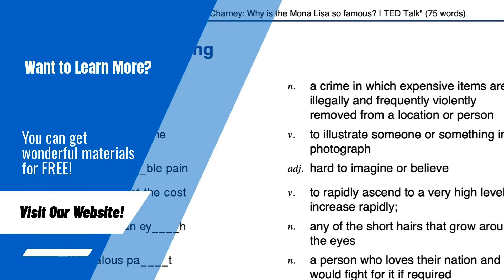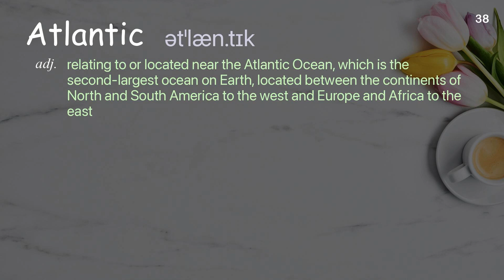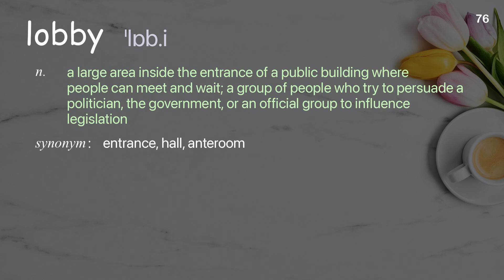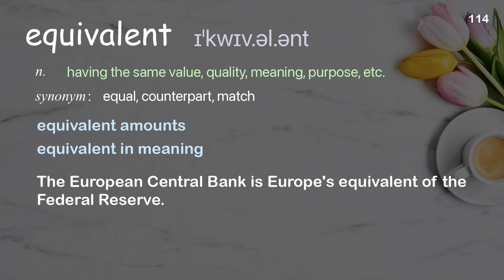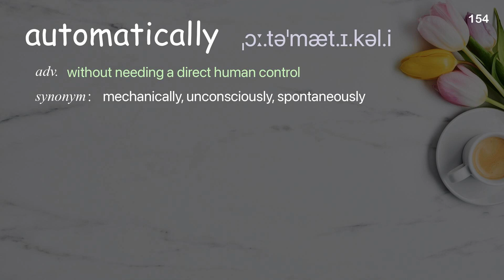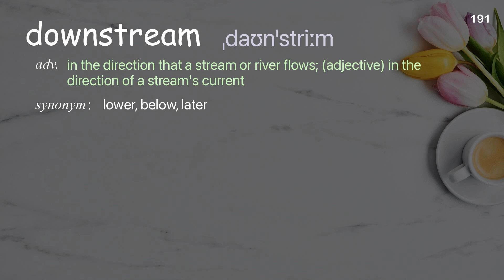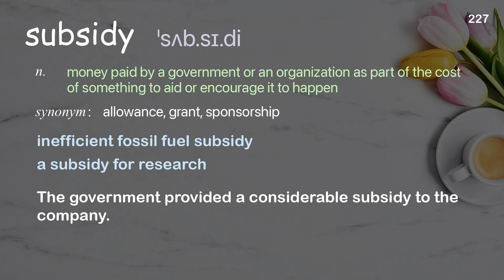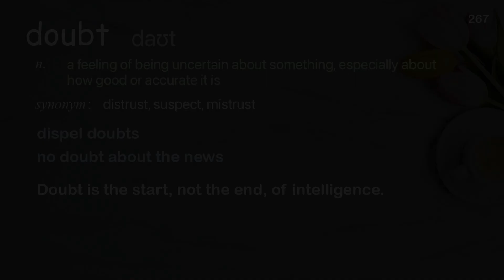267 Academic Words Ref from "Al Gore: What the fossil fuel industry doesn't want you to know | TED"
■PLEASE NOTE

■Reference Source
Al Gore: What the fossil fuel industry doesn't want you to know | TED Talk